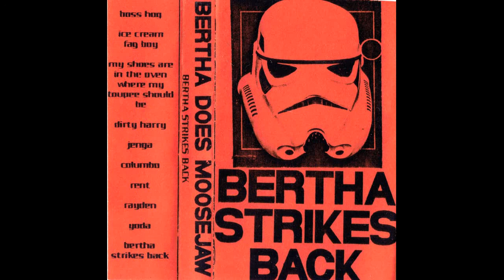Bertha Does Moosejaw - Bertha Strikes Back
Bertha's on the scene
they're-a gonna attack
Bertha strikes back!